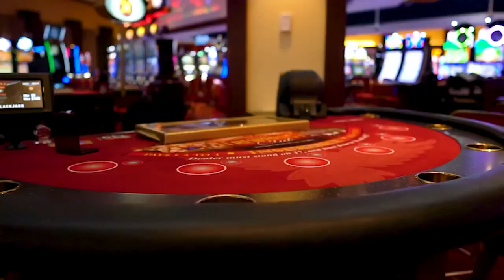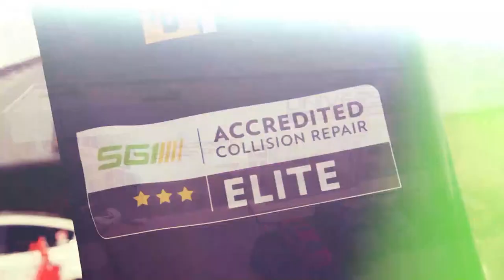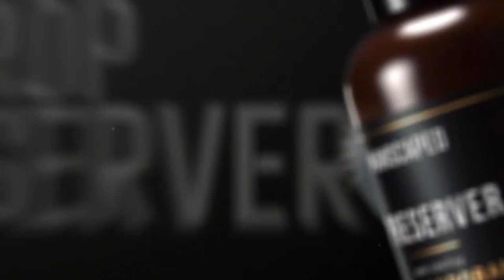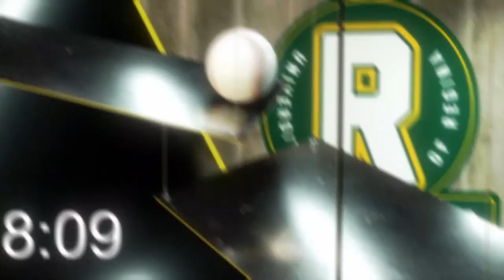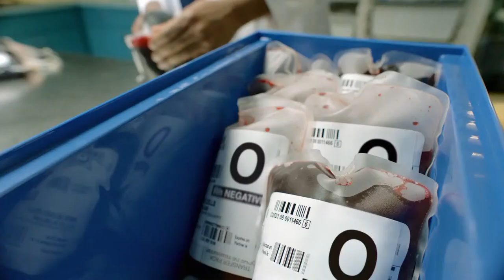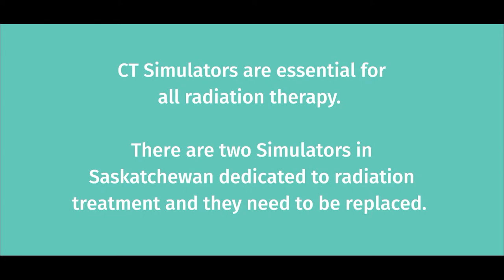The Rod Pedersen Show LIVE | Oct 26, 2022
NHL Top 5 and Bottom 5 coming in hot! We have a great show ahead discussing Phil Kessel's Iron Man Streak, the latest and hottest from the NFL, and CFL playoff talk!

Guests include CFL Great Jeff Fairholm and Team Bottcher Lead Ben Hebert

00:00:00 Intro
00:02:24 HOUR ONE
00:03:45 Quick Six Segment 1; NHL Recap, Nathan Rourke Returns!
00:14:43 NHL Top 5/Bottom 5, Mike Evans, World Series talk
00:22:51 Interview W/CFL Alum Jeff Fairholm.
00:41:11 Edo Japan Sports update
00:42:57 Continued W/Jeff Fairholm; CFL Talk!
00:52:58 Viewer Takeover W/Jeff Fairholm
01:02:40 HOUR TWO
01:03:09 Interview W/Canadian Curler Ben Hebert
01:22:46 Continue W/Ben Hebert; Bo Levi Mitchell Discussion!
01:39:33 Ballers Rec Room Sports update
01:40:58 Continued W/Ben Hebert; Hockey Talk!
01:54:40 Overtime W/Ben Hebert